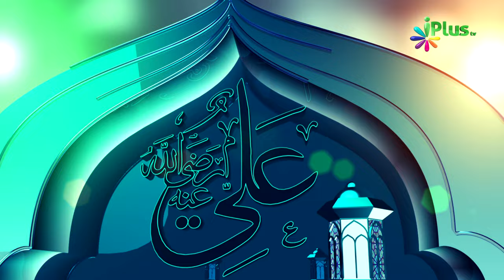Abdullah Ibn Masud ra. - Seerat e Sahaba - Shaikh Abdul Gaffar Ep 23 - iPlus TV